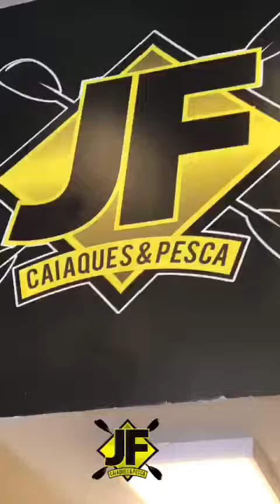temporada do dourado com JF Caiaques e pesca 11/11/22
Chegou a temporada do dourado
JF Caiaques e pesca vai ter levar
Para pescar o seu troféu!!
 Na compra acima de R$ 150,00 você ganha um cupom para concorrer há uma pescaria de dourados

Estr. Mapuá, 315 - Taquara, Rio de Janeiro - RJ, 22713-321
Vendedor Daniel WhatsApp
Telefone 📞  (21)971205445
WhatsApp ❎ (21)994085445